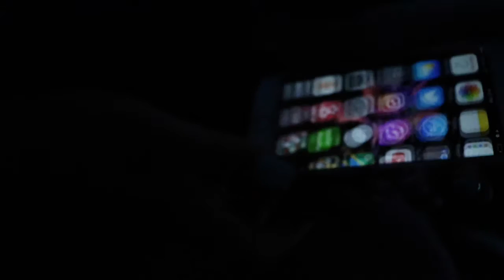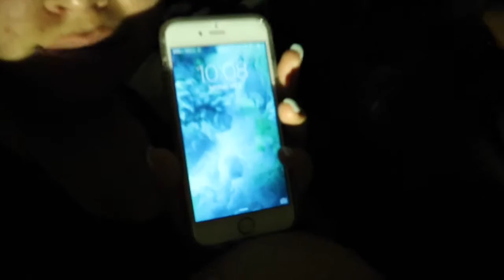Camping trip to Oklahoma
This is a time when me and my family went camping and it didnt go as expected:)